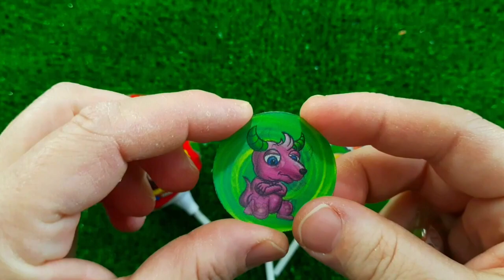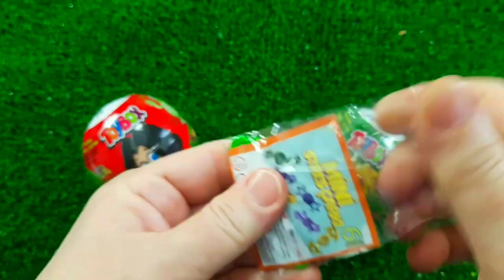Rainbow Satisfying Video | DIY How To Make Lollipop Candy Paw Patrol Fruits Cutting ASMR